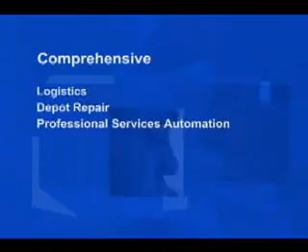astea.wmv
Astea is the only solution provider that offers all cornerstones of service lifecycle management: customer management; service management; asset management; forward and reverse logistics management; and mobile workforce management with enhanced workforce scheduling optimization. Astea's solutions are seamlessly orchestrated to share and leverage information throughout the service lifecycle -- removing the traditional barriers between the field and back office. With Astea's solution modularity, companies can introduce one module at a time or deploy a seamless information backbone across the entire service lifecycle continuum.